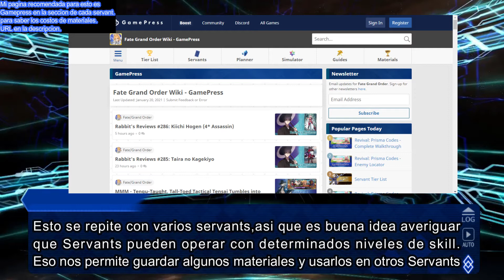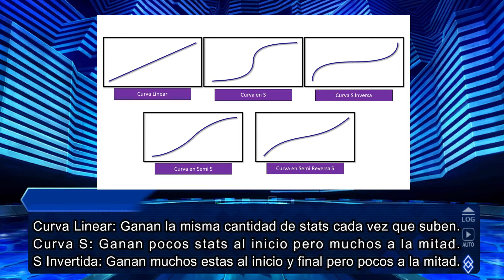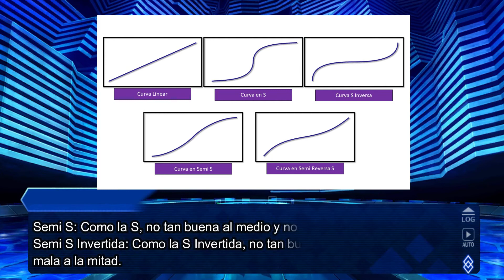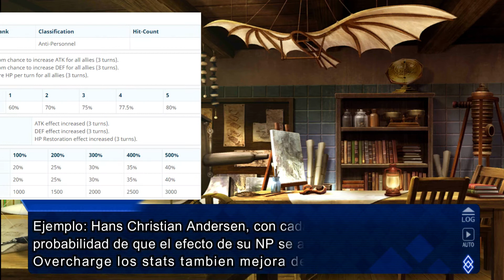Guias de FGO - Enhancement (Mejoras) (En Español).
Bienvenidos a una nuevo video, sobre algunos conceptos de Fate Grand Order, en esta ocasión les traigo una explicacion sobre las Mejoras que tenemos en FGO. Como lo es, subir de niveles a vuestros servants, las mejoras de skills, la Ascension de Servants y Mejoras de NP.

Fuentes del video:
-Fuente: Fate Grand Order Wikia Fandom.

-Fuente: Gamepress FGO.

-Fuente: Pagina de Gamepress FGO.

-Fuente: Fate Grand Order Pagina de Gamepress.

-Terminal ターミナル Main Menu Theme FGO OST.
-Grand Order Theme Fate Grand Order Original Sound Track I.
-Epic of Remnant Theme Fate Grand Order Original Sound Track II.
-Cosmos in the Lostbelt Theme Fate Grand Order Sound Track III.
- Chaldea Security Organization 保障機関 カルデア Fate Grand Order Sound Track.
-Fate Grand Order OST - 英霊召喚